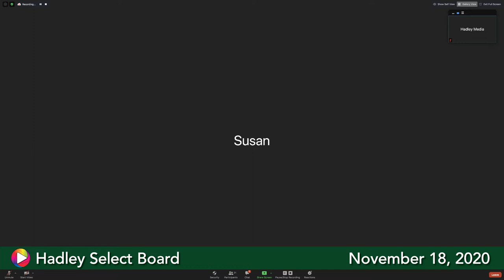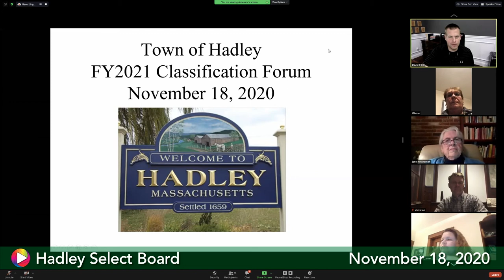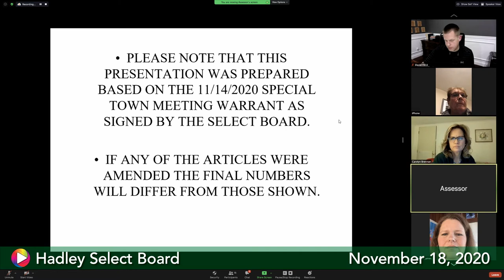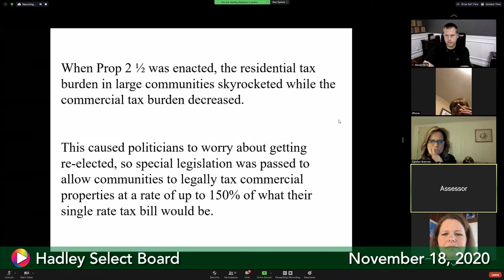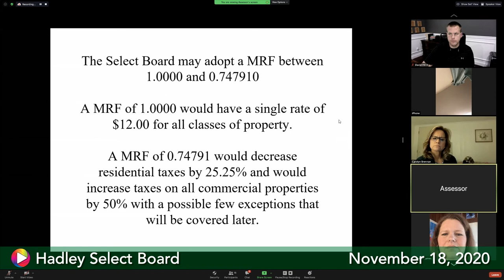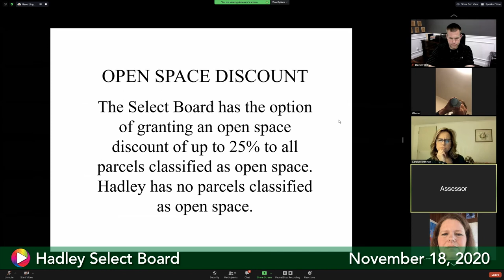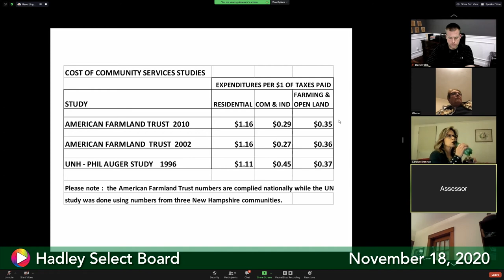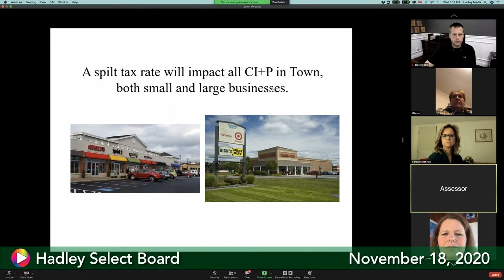Select Board, November 18, 2020